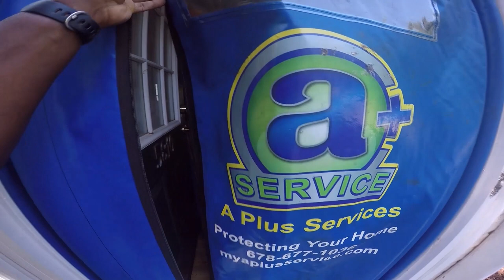Saving Dirty carpets (vlog # 21) | Carpet Cleaning Peachtree Corners, 30092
A  Plus Service provide Carpet Cleaning, Upholstery Cleaning, Carpet Repair, Tile and Grout Cleaning and Flood water extraction.